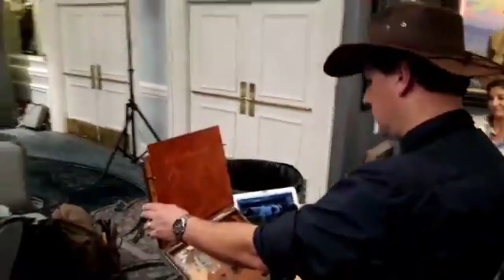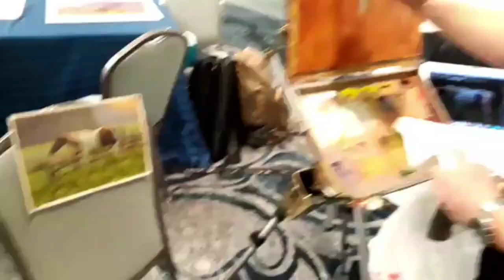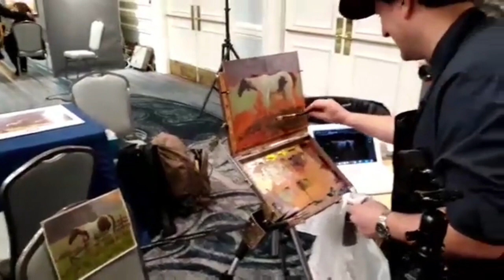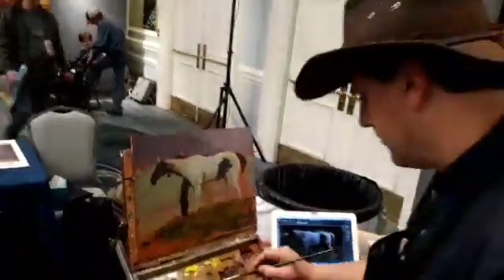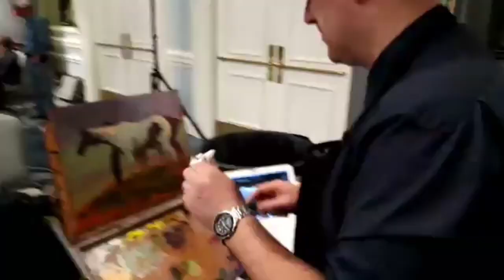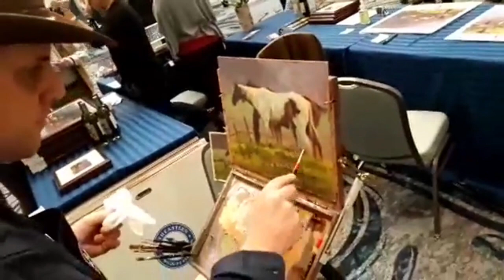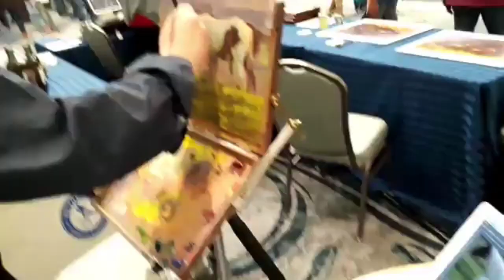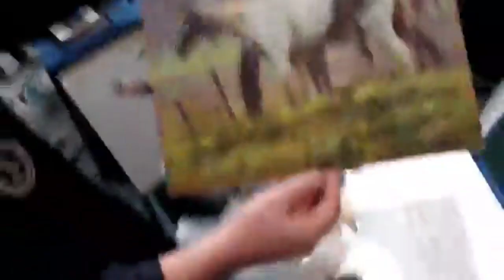QUICK DRAW PAINTING-1 HOUR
Live recording of 2020 Southeastern Wildlife Expo Featured Artist Jason Tako painting a horse from start to finish in a one hour quick draw painting session at SEWE. Jason paints a horse in one hour in front of a live audience. This was recorded onto Facebook Live February 14, 2020 and later reposted onto YouTube. The painting is 11x14, oil on toned linen panel. It was auctioned off at the show for $1,500.

Jason Tako is considered to be one of the foremost western, wildlife and historical Native American Artists. His work has been featured in Plein Air Magazine and Western Art Collector Magazine. He has won numerous national awards for his work from many organizations including Oil Painters of America, Plein Air Easton, Western Art Collector, Plein Air Magazine, the Society of Animal Artists. His work is included in prestigious collections all across the United States. He is also the Featured Artist for the 2020 Southeastern Wildlife Expo. and he writes for his drawing blog